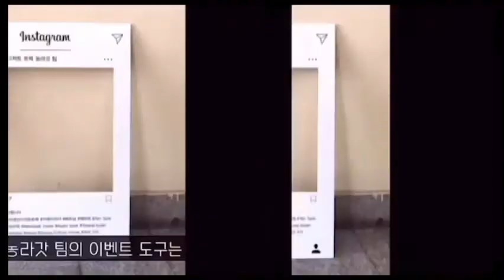[AKF 5기] 아세안 디저트 트럭_농라갓팀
2021년 10월 1일(금)-2일(토), AKF 5기는 부산 곳곳에 찾아가 아세안 국가의 문화와 디저트를 소개하는 '아세안 디저트 트럭'을 운영하였습니다.
AKF 5기 농라갓팀의 준비, 운영 과정을 담은 팀 미션 브이로그 영상입니다.
- 영상 제작: 농라갓팀